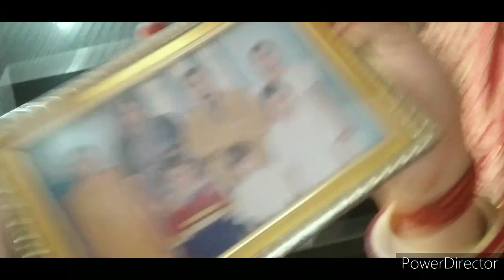Neetu Ka New Ghar 🌆🌆🌃🌆🔥🔥🔥🔥👍👍🎉🎉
Rk Indian blogger Neetu ka new Ghar